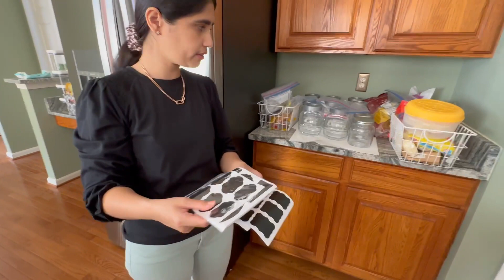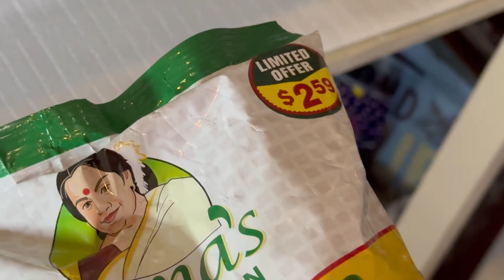MY KITCHEN PANTRY TOUR - 2023 REORGANIZING ,RESTOCK, TIPS , IDEAS -USA -TELUGU VLOGS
Hi friends,

After a long time I thought of reorganizing my kitchen pantry and was planning for this for few weeks. Finally I removed all old stuff and organized pantry nicely. Also I gave some tips and tricks while I was doing the organization.

Thanks
Anusha